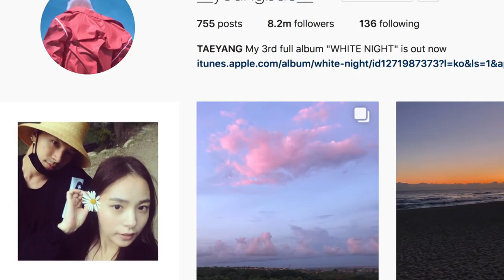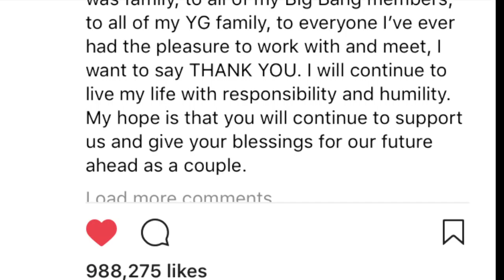BIGBANG'S Taeyang Announces ENGAGEMENT To Actress Min Hyo Rin! ♥︎ | Kossip News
Follow Gloria!

Contribute Subtitles In Your Language! (We'd be super grateful! ♡✩)